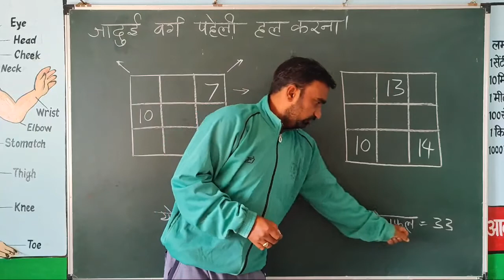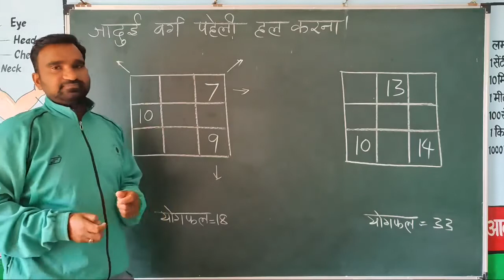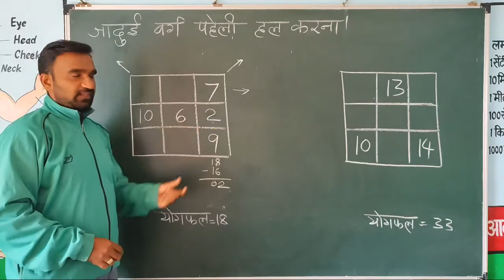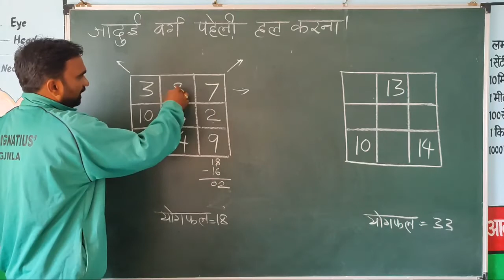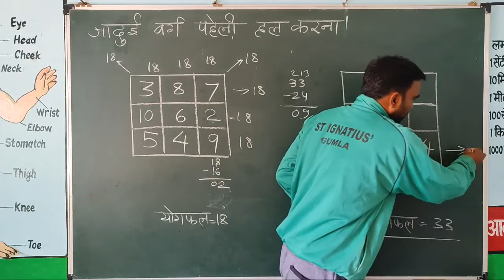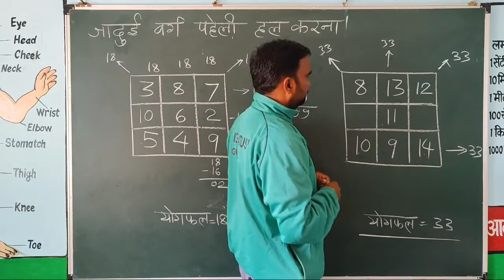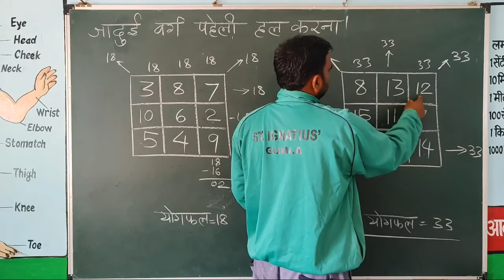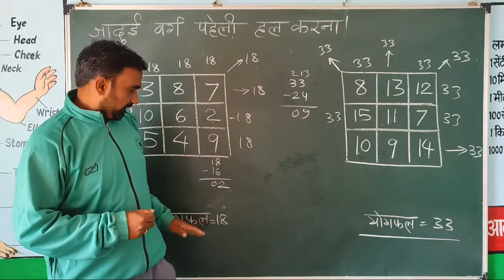जादुई वर्ग पहेली हल करना, class 5